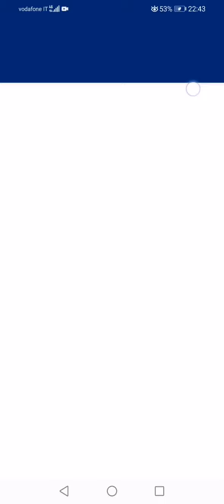CHE PARTITA NOIOSA... MILAN 0 JUVENTUS 0 POST PARTITA